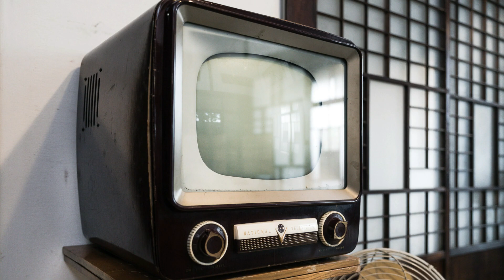朝ドラ「舞いあがれ！」第9週「私らはチームや」予告あらすじ リーマンショックの1年前・・・鬼教官・吉川晃司登場！ロケ地・帯広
リーマンショックの1年前の話になるようです。
の前に、先週、言い忘れていた疑問。
吉田学生みたいに退学の危機を、
特別テストでクリアするということは、
本当の航空学校でもあることなのでしょうか？

目黒蓮、山崎紘菜、濱正悟、阿南健治、醍醐虎汰朗 、吉川晃司